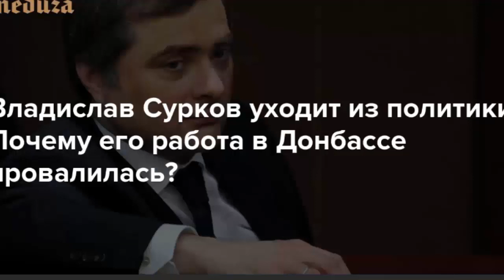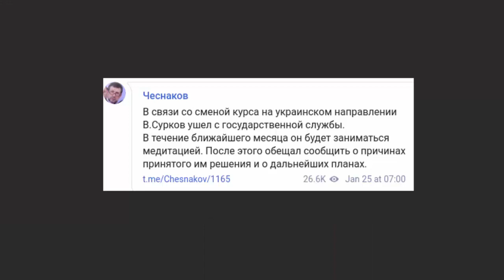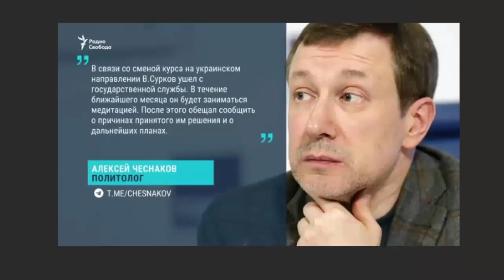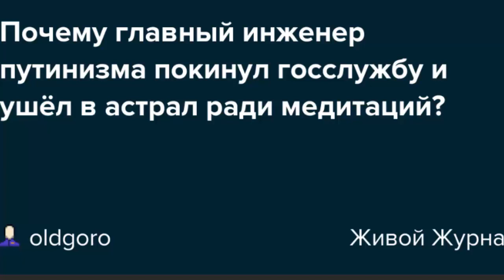СУРКОВ действительно ушёл в отставку...